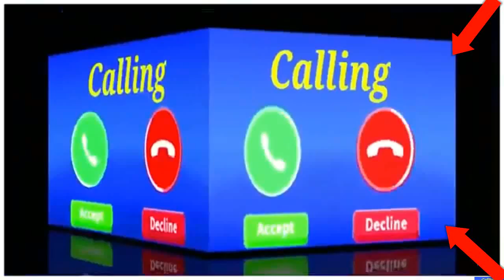vivo phone message tone . vivo ringtone . || vivo trending ringtone.